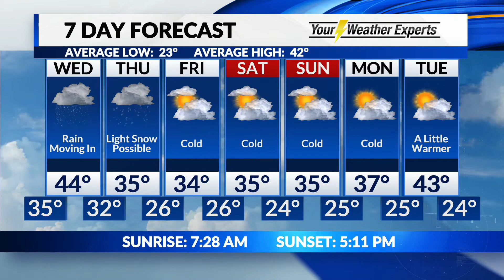Tuesday, January 5 Overnight Forecast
Rain changing to snow Wednesday night.